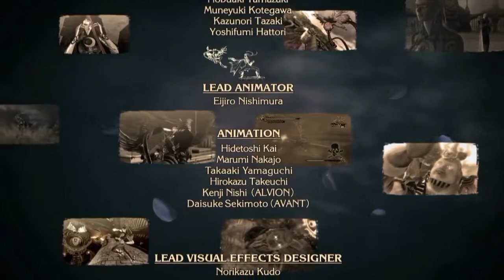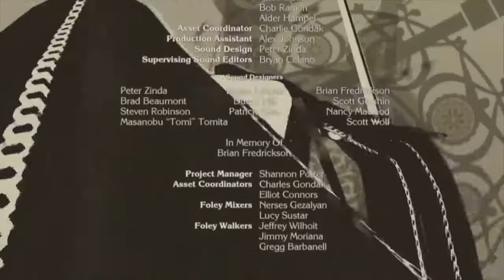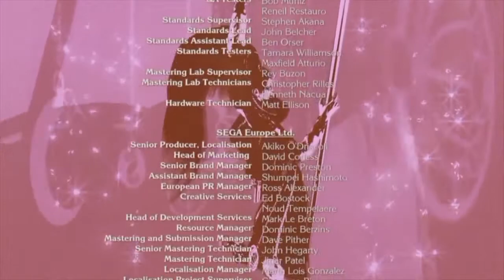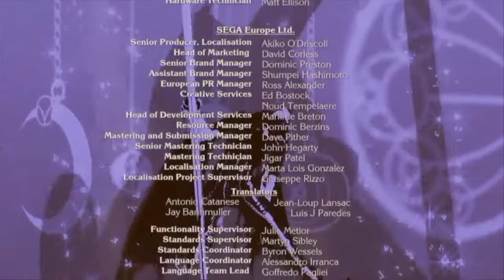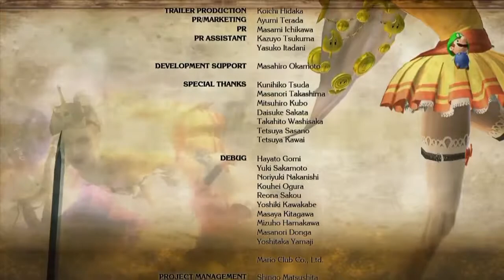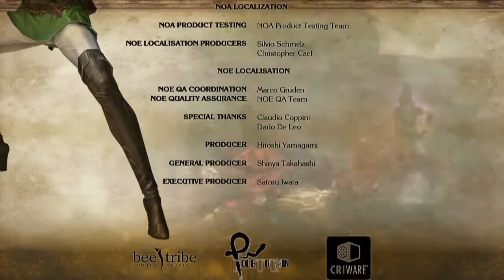Bayonetta 1 Playthrough Part 27 (Wii U)